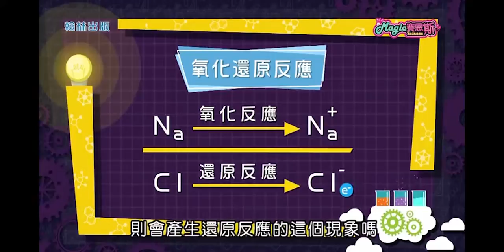【國中自然】〈三下理化〉《翰林110版》3下1－3magic賽恩斯－飯糰發電術110f799394